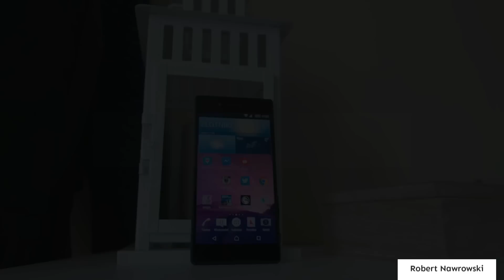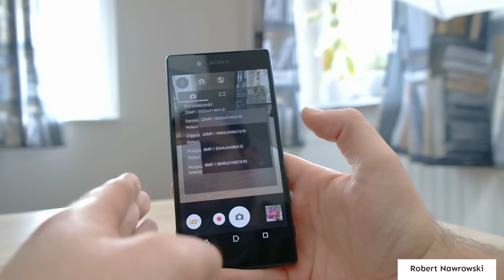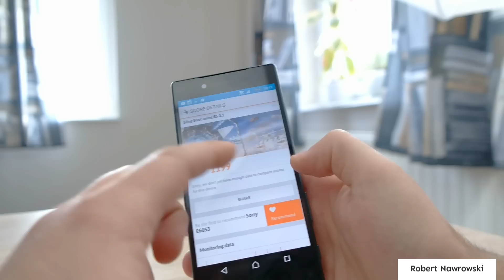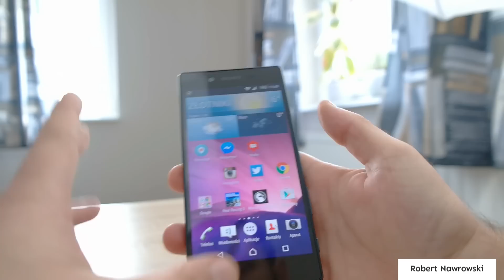Sony Xperia Z5 Pierwsze wrażenia Opinia | Robert Nawrowski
Materiał został nagrany aparatem Samsung NX30.
Promocyjne ceny smartonów
do 2500 zł Zobacz moje inne filmy